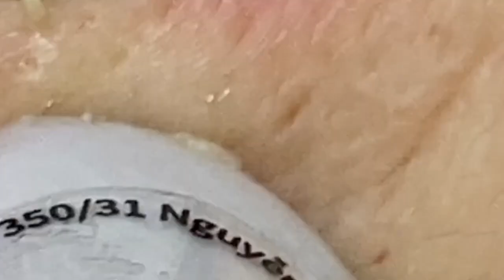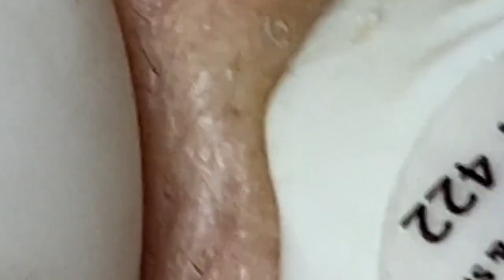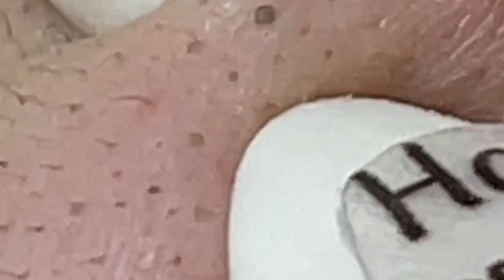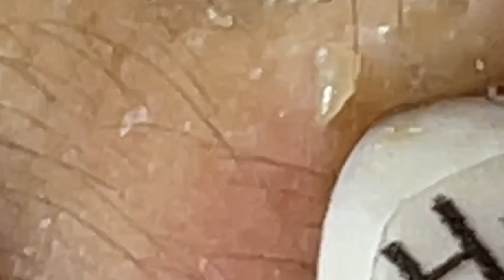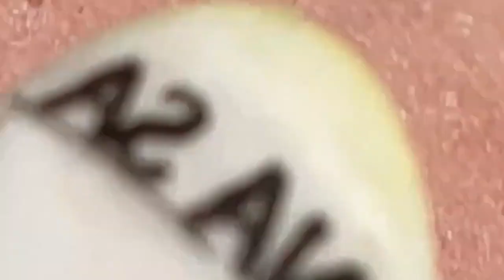العناية بالبشرة الفاخرة اليومية للوجه مع وكالة ناسا NASA 8854